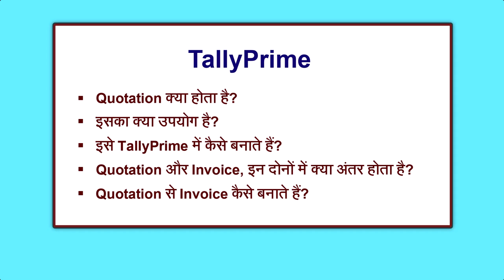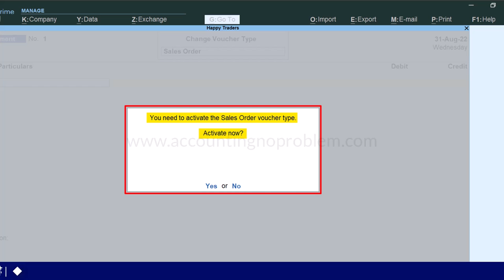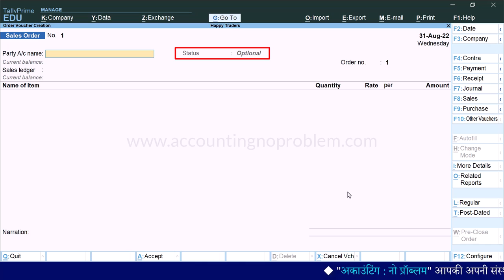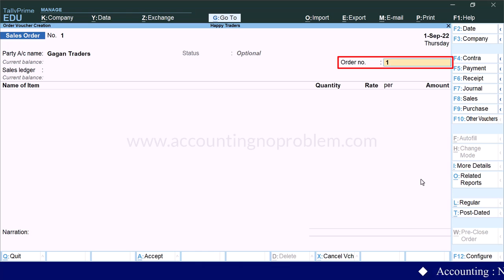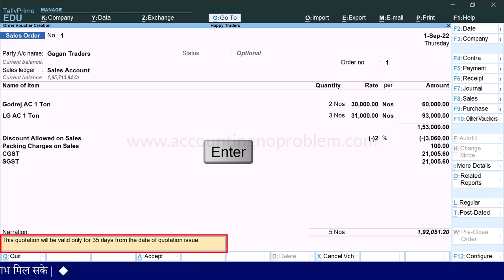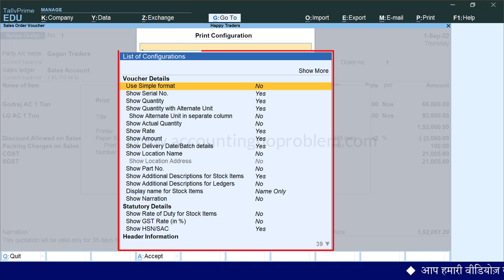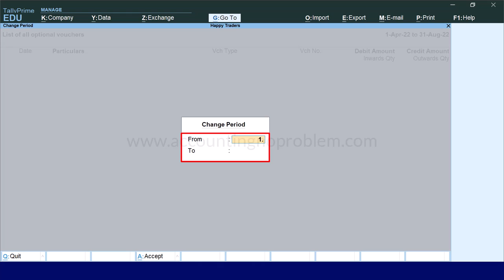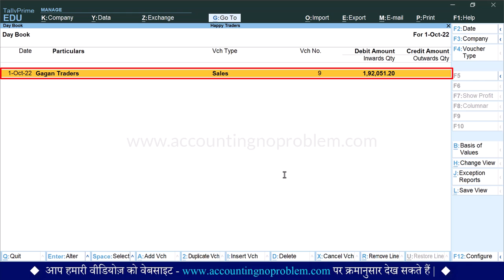Tally Prime me Quotation kya hai|Quotation Kaise banaye|Quotation to Sales Invoice in TallyPrime#112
In this easy Hindi Tutorial of Tally Prime, you will learn about "Quotation". A quotation is a document that a seller provides to a buyer to offer goods or services at a stated price under specified conditions. Quotations, also known as sales quotations, quotes, or sales Hyquotes, are used to let a potential buyer know how much goods or services will cost before committing to the purchase. We will also tell why we create Quotations, What the use of Quotation is in Tally, Quotation in GST and you will learn to Create  Sales Quotation with GST.

00:00 - Introduction (परिचय)

00:42 - What is Quotation?
कोटेशन क्या होता है / कोटेशन किसे कहते हैं?
Quotation kya hota hai / Quotation kise kahte hai?

02:22 - How to create a Quotation in Tally Prime?
टैली प्राइम में कोटेशन कैसे बनाते हैं?
Tally Prime me Quotation kaise banate hai?

10:54 - How to Print Quotations in Tally Prime?
टैली प्राइम में कोटेशन कैसे प्रिंट करें?
Tally Prime me Quotation kaise print kare?

13:29 - How to view Quotation/Optional Voucher Report in Tally Prime?
टैली प्राइम में कोटेशन/ऑप्शनल वाउचर कैसे देखें?
Tally Prime me Optional Voucher/Quotation kaise dekhe?

14:30 - How to Convert Quotation to Sales Voucher/ Sales Invoice in Tally Prime?
टैली प्राइम में कोटेशन को सेल्स वाउचर / सेल्स बिल में कैसे बदलें?
Tally Prime me Quotation ko Sales Voucher / Sales Bill me kaise badle?